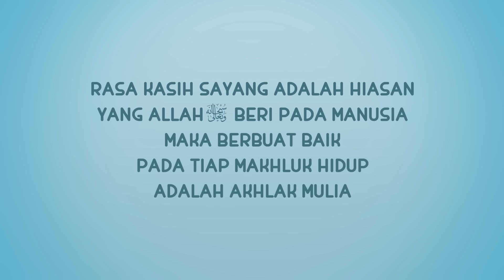NUSSA : ANTTA HILANG!!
Assalamua'alaikum warahmatullahi wabarakatuhh

Hai sahabat, Nussa punya cerita baru lagi nih yang seru pastinya..

Sahabat ada yang punya peliharaan hewan juga seperti Nussa & Rarra? Yuk sahabat jangan lupa untuk memberi makan dan minum, agar kita tidak termaksud yang lalai bertanggung jawab dalam merawat hewan peliharaan kita..

Selamat menonton bareng keluarga dan teman-teman :)